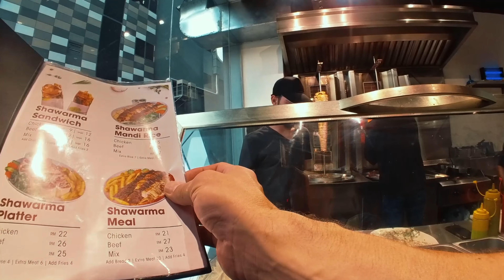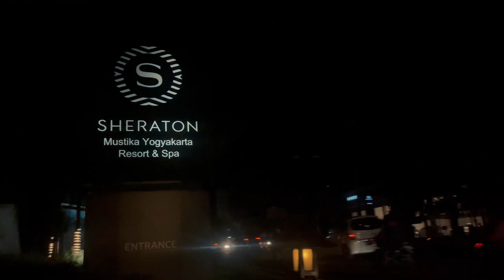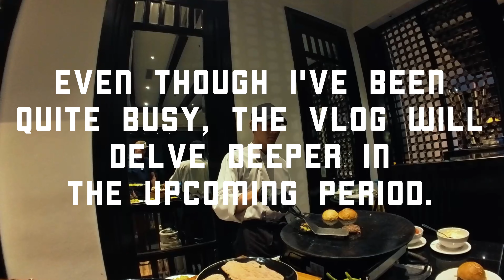Daily Vlog #53 This New Airport Is Huge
Happy To Be Back!!!